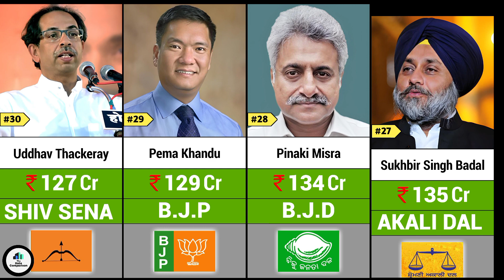Comparison - The Richest 🤑Indian Politicians of 2023.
The Richest Indian Politicians of 2023